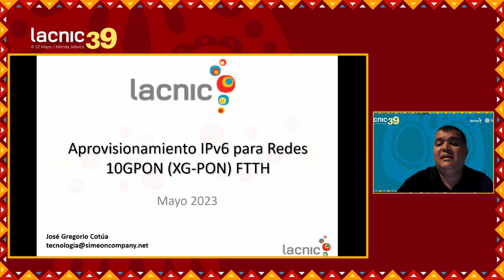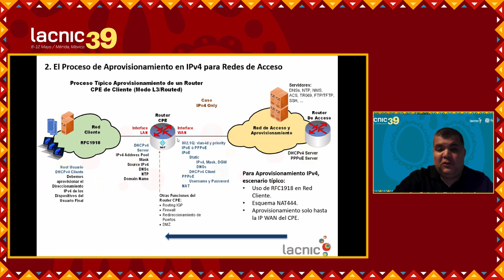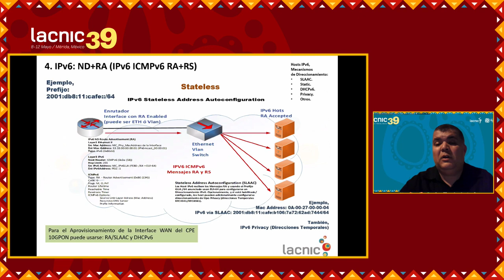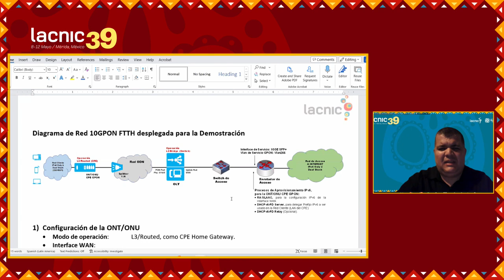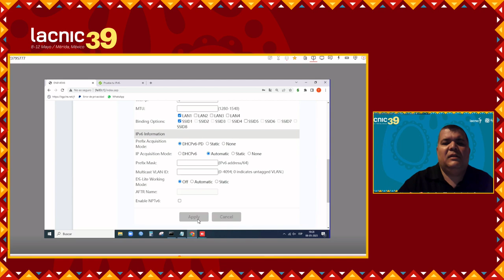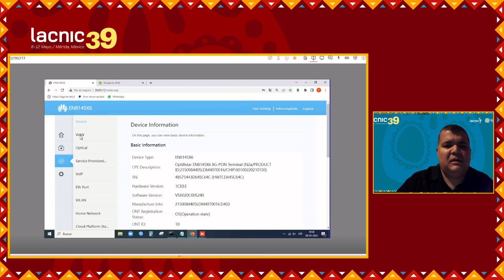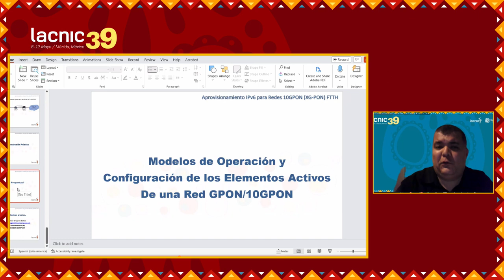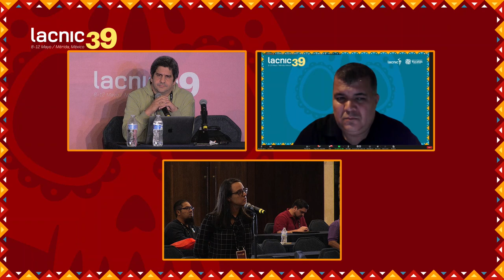Tutorial IPv6 parte 3 ES